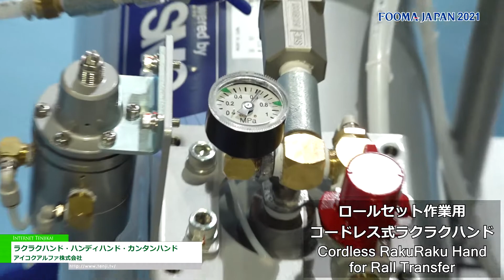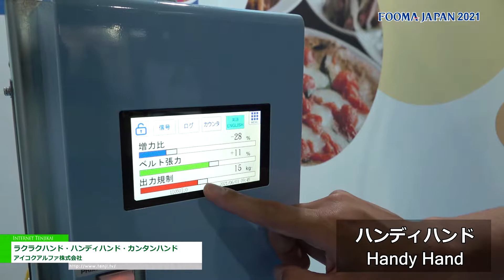[FOOMA JAPAN 2021] ラクラクハンド・ハンディハンド・カンタンハンド - アイコクアルファ株式会社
アイコクアルファ株式会社は、FOOMA JAPAN 2021 にてラクラクハンド・ハンディハンド・カンタンハンドを紹介